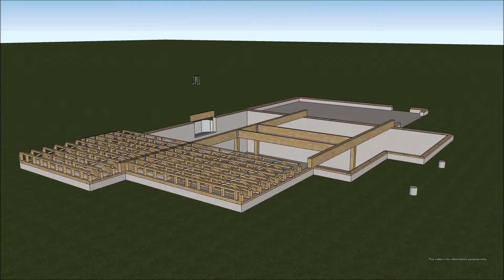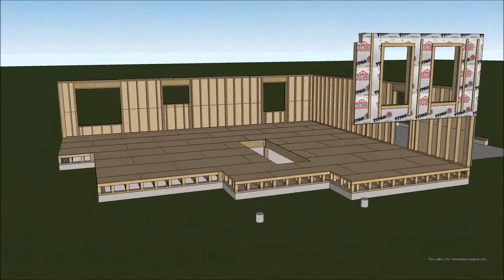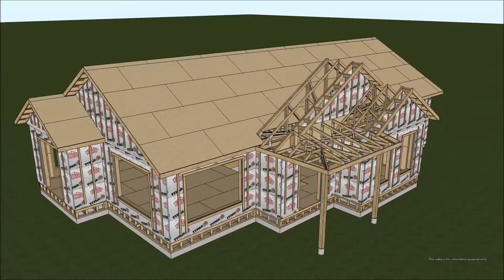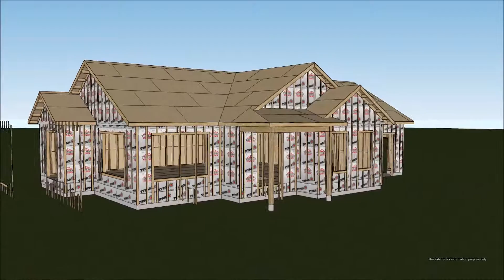Assembling a home structure kit